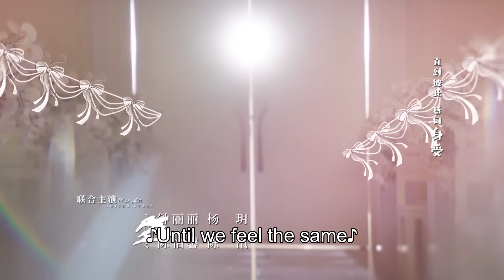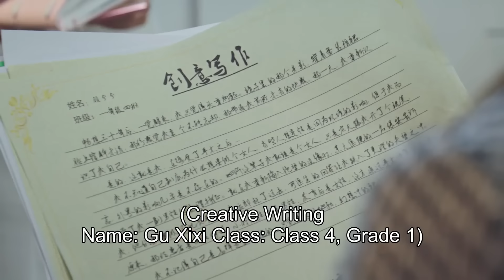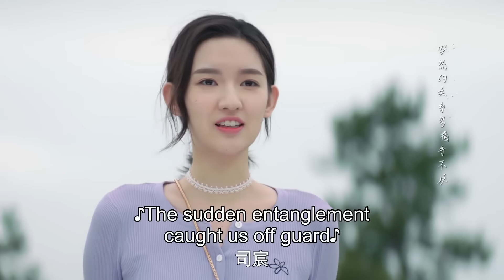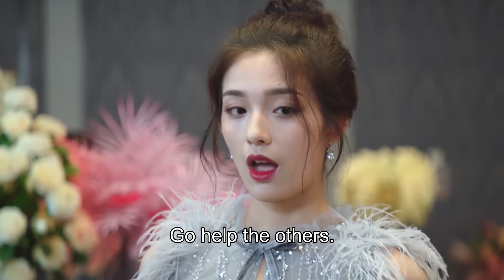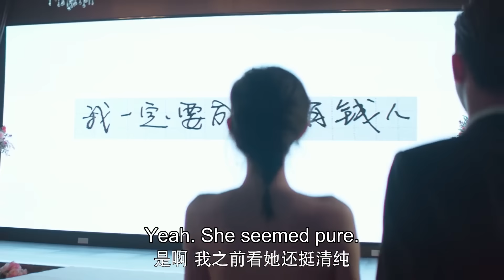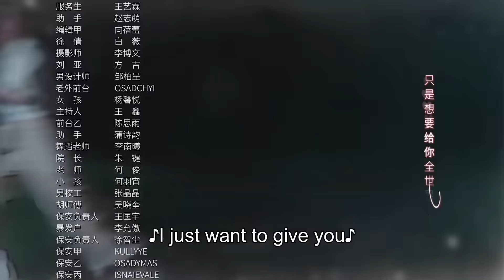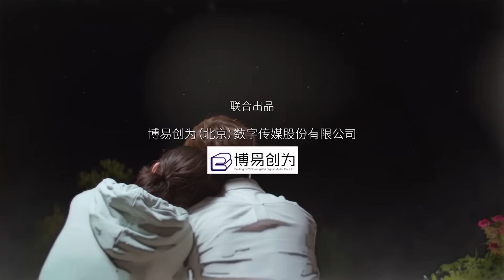ENG SUB | Once We Get Married | 只是结婚的关系 | EP18 | Wang Yuwen, Wang Ziqi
【Starring】Wang Yuwen, Wang Ziqi, Yi Bochen, Zhong Lili, Yang Yue, Li Junchen, Chen Yixin, Chen Xu

☞主演：王玉雯、王子奇、易柏辰、钟丽丽、杨玥、李俊辰、陈怡馨、陈汛